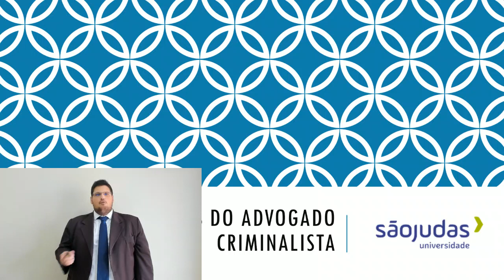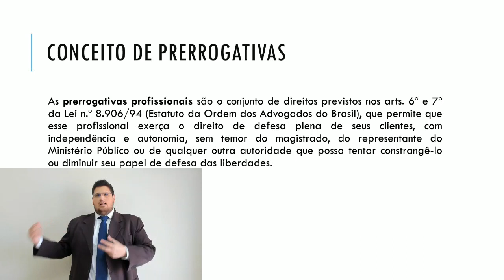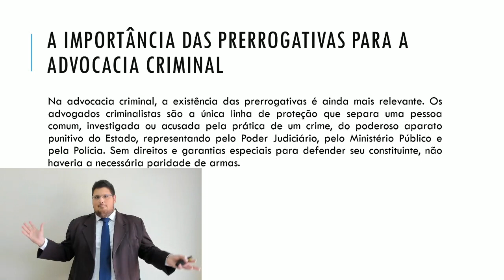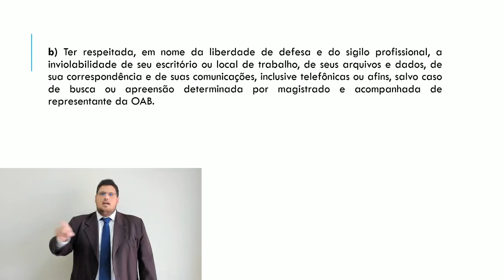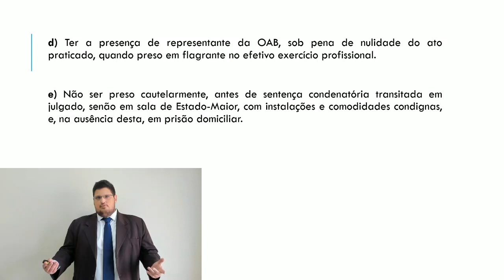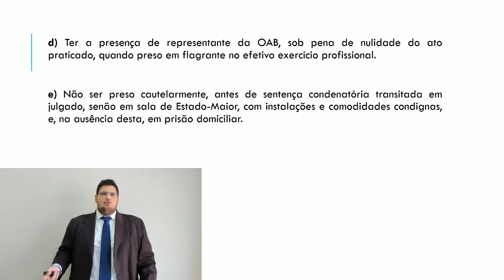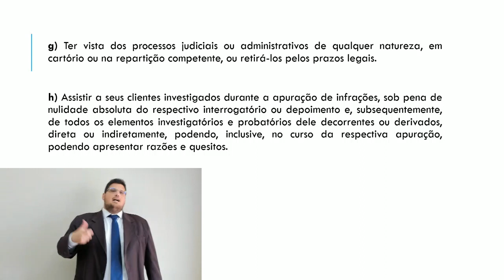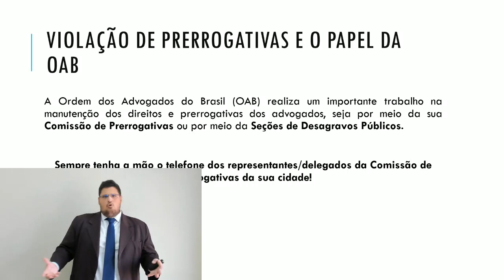Prerrogativas do Advogado Criminalista (Advocacia Criminal) | EAD | USJT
Conheça as prerrogativas fundamentais dos advogados criminalistas neste vídeo esclarecedor. Entenda os direitos e deveres que regem a atuação na defesa da justiça. Informações cruciais para advogados e estudantes de direito. Fique por dentro das leis e garanta a integridade do processo legal. Assista já!

Prática Penal: aula sobre prerrogativas da advocacia criminal (arts. 6º e 7º do EOAB).

As prerrogativas profissionais são o conjunto de direitos previstos nos arts. 6º e 7º da Lei n.º 8.906/94 (Estatuto da Ordem dos Advogados do Brasil), que permite que esse profissional exerça o direito de defesa plena de seus clientes, com independência e autonomia, sem temor do magistrado, do representante do Ministério Público ou de qualquer outra autoridade que possa tentar constrangê-lo ou diminuir seu papel de defesa das liberdades.

Na advocacia criminal, a existência das prerrogativas é ainda mais relevante. Os advogados criminalistas são a única linha de proteção que separa uma pessoa comum, investigada ou acusada pela prática de um crime, do poderoso aparato punitivo do Estado, representando pelo Poder Judiciário, pelo Ministério Público e pela Polícia. Sem direitos e garantias especiais para defender seu constituinte, não haveria a necessária paridade de armas.

Confiram o vídeo!

- Matheus Falivene é advogado criminalista, mestre e doutor em Direito Penal pela Universidade de São Paulo (USP).